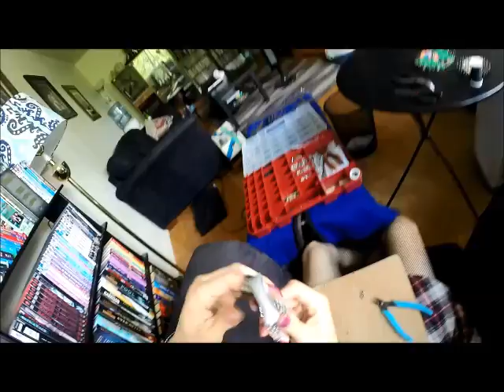Episode 03 - The klein bagel (2017)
Making a klein bagel of chainmaille, a double-tube, möbiused, with a steel ball inside the infinite circuit. The first part of episode 03 of an artistic series that I created in 2017.